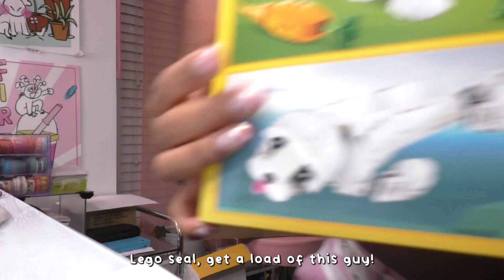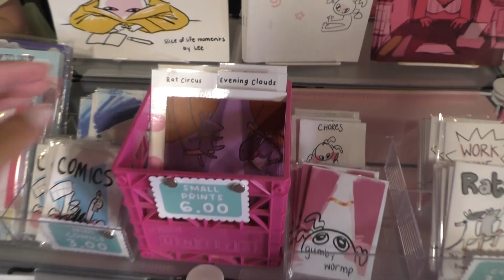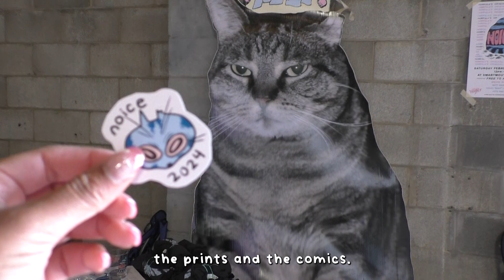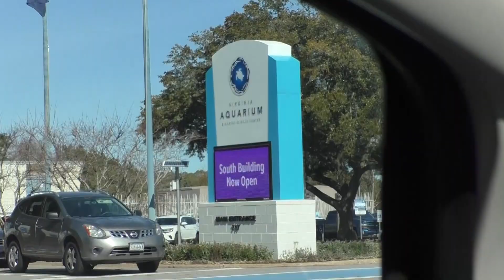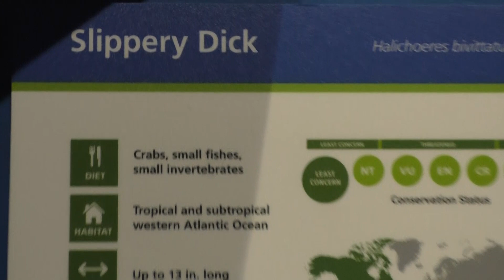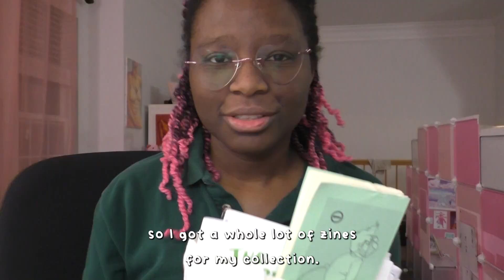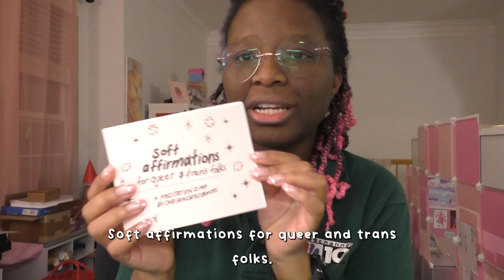NOICE gets my SEAL of approval! | NOICE 2024 and Seal adventure vlog!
Adventuring to Norfolk, VA to see some seals!!! (also to be a part of NOICE) heheee~

Thank you Eric ( hamsterquest on instagram) for the music!!

0:00 Ahead of schedule!
1:06 Night time!
2:15 Morning Prep
3:11 Arriving to NOICE
4:05 During NOICE
4:33 Post NOICE Debrief
5:24 Morning of the Seal Trip!
5:23 At the Aquarium!
8:07 Sonic Bojangles Pit Stop
8:41 Art and Seal Haul